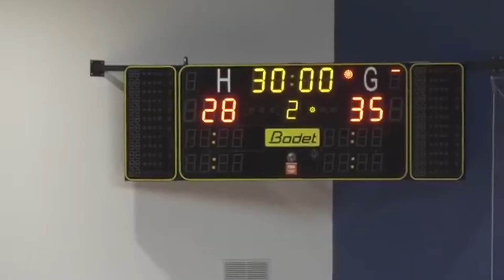HandballWINNERS Mr.SAVIC Adam 19 saves ; 54 % BER SHEVA - RAMAT HASHARON 28-35